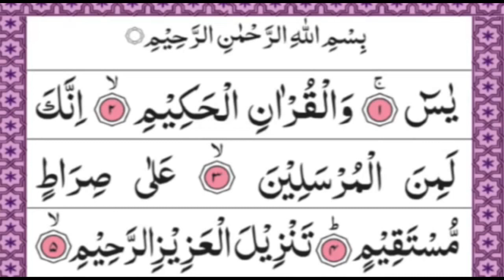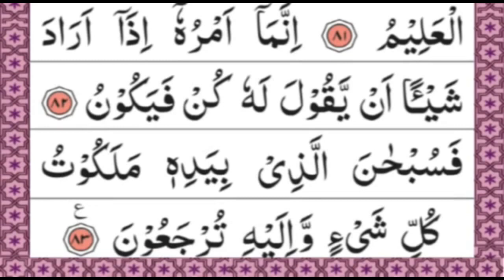Surah Yaseen (full)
Surah Yaseen